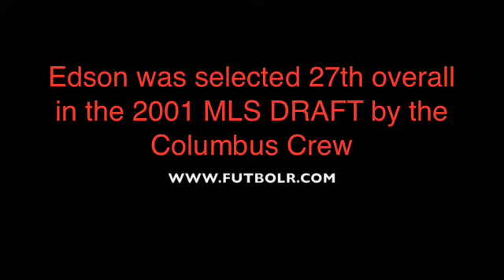Edson Buddle on Futbolr TV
FUTBOLR CLOTHING sat down with LA Galaxy striker Edson Buddle to discuss 2008 season, his journey through his MLS career and what to expect from him and LA Galaxy in 09